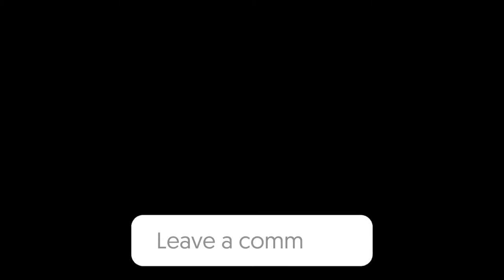Ellie & Joel See Giraffes - The Last Of Us Part 1 PS5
A side by side graphical comparison of The Giraffe scene of Last of Us Original and The Last of Us Remake Part 1! Ellie & Joel See Giraffes - The Last Of Us Part 1 PS5